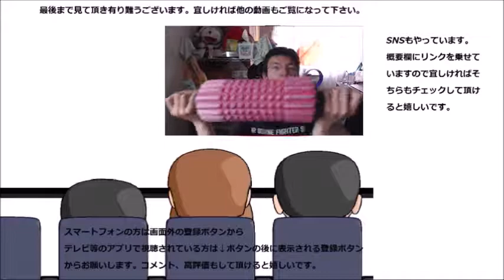明治 ガルボまろやかバナナを食べてみた バナナとチョコ……あっ！！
明治、ガルボまろやかバナナを食べてみました。バナナとチョコって……あっ！！お祭りだ～